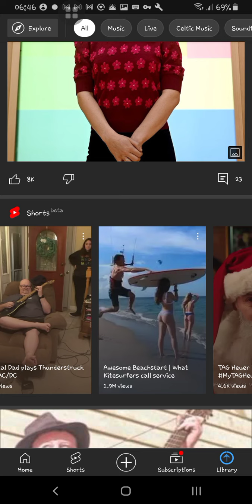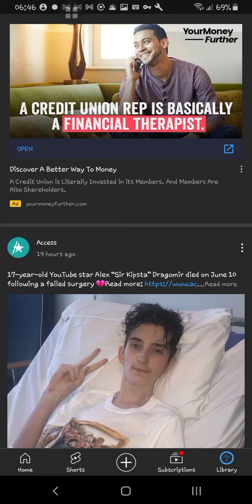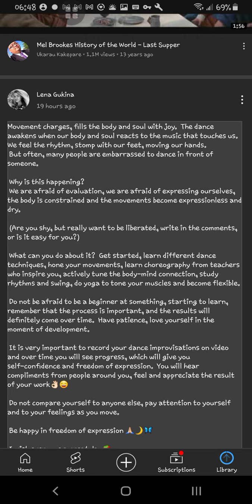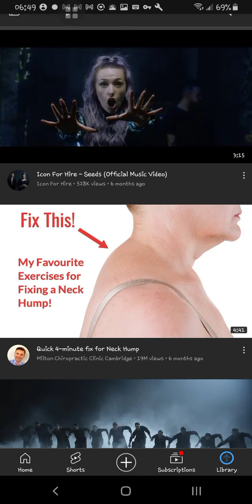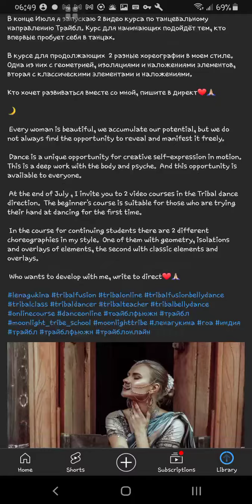NIMH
NIMH Rod
Indiana@MapRm
Con NimhRod Y Staff
TransParEnt Stone
GemStones
Diamond-In-Inn-Duh-RufRuff
Roof Ceiling Floor Ceiling
Which B Foundation Density